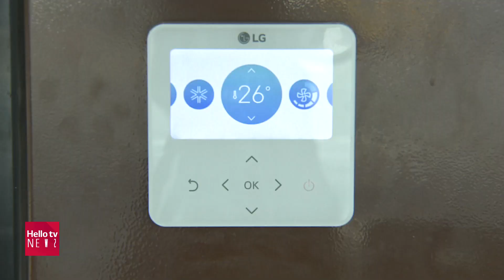헬로TV뉴스 대구경북 7월 30일(금) 21년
1. 대구 62명 경북 37명 신규확진...식료품점 등 확산
2. 영양군 노인복지관 개관...2일 부터 정상 운영
3. 폭염 속 온열질환자 급증